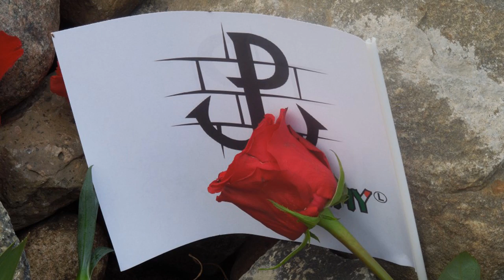Tadeusz Gajcy: "...korale z mej krwi"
Wiersze Tadeusza Gajcego "Miłość bez jutra" oraz "Moja mała"   w wykonaniu Jerzego Binkowskiego. Muzyka- Wojciech Kilar;
Montaż - Grzegorz Kutermankiewicz.